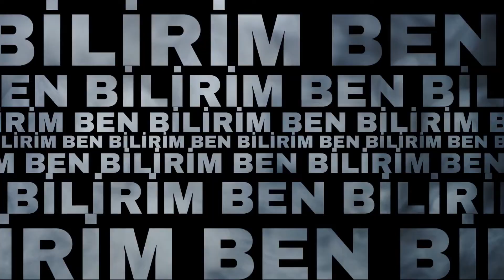Ben Bilirim - Gönen - Sivrisinekleri sürü halinde dolaşır.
İzleyicilerimizi Gönen hakkında bilgilendirdiğimiz bir video.